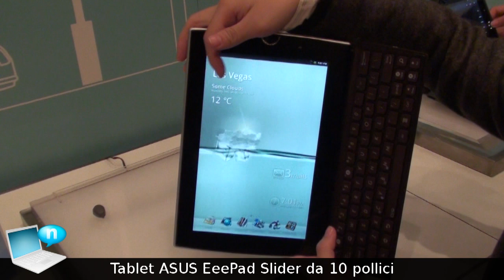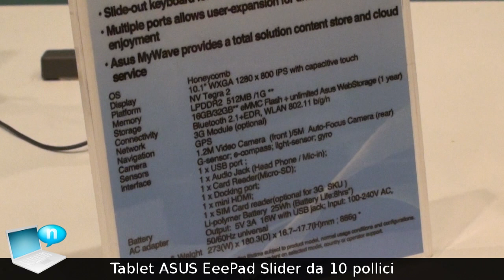Asus Eee Pad Slider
Video preview del tablet Asus Eee Pad Slider con sistema operativo Android e sliding keyboard.